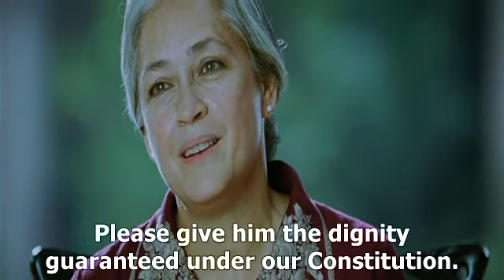Best scene ever in Bollywood that definitely will make you cry.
We can't describe this